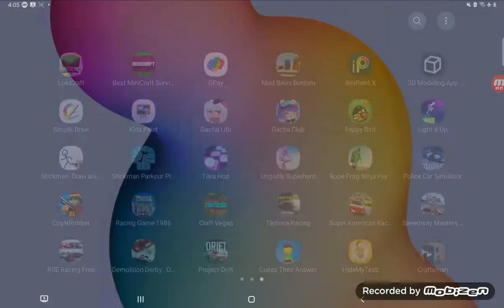Race car Crash Compilation Part 1